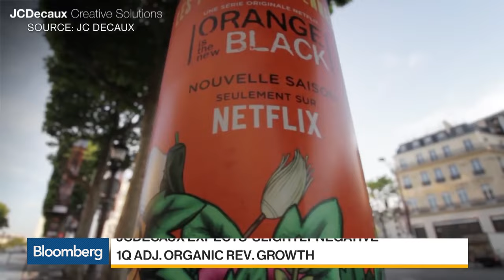JC Decaux's Chairman Says U.S. a Top Country for Growth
Mar.02 -- Jean Francois Decaux, chairman and co-chief executive officer at JC Decaux, discusses his outlook for the first quarter, his U.S. business and his guidance for the U.K. He speaks to Bloomberg's Anna Edwards and Manus Cranny on "Bloomberg Daybreak: Europe."